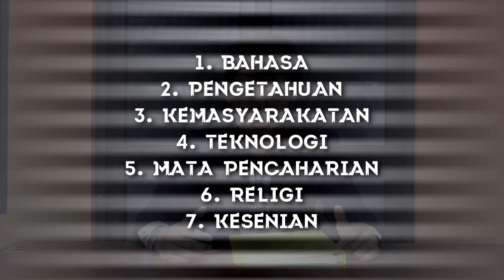7 UNSUR KEBUDAYAAN | NASI UDUK #2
Untuk materi yang pertama, kami akan membahasan hal yang umum dulu yaitu Kebudayaan menurut Koentjaraningrat/Koentjoroningrat.